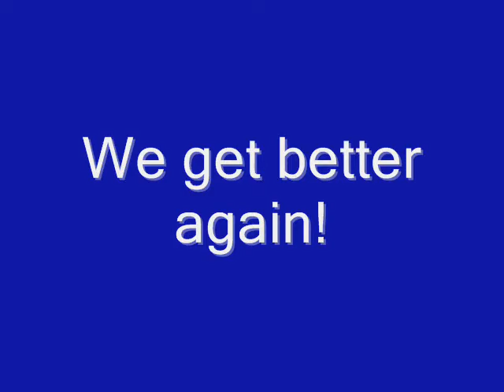Chompy Jumping December 2008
playing about with Chomps in the arena, jumping 88cm